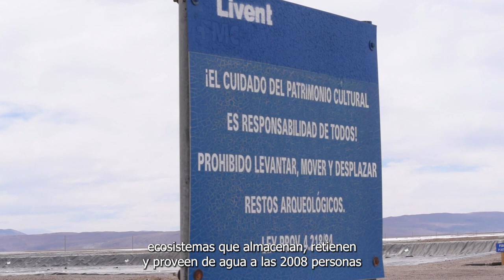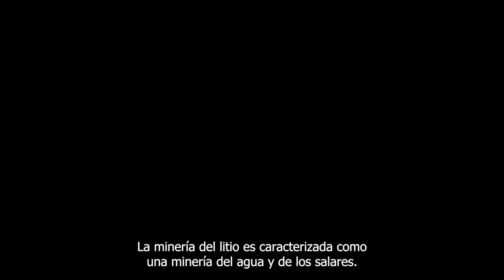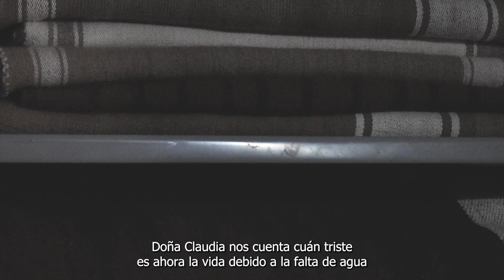Más allá del litio. Memorias de la Puna. Antofagasta de la Sierra.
Más alla del litio. Memorias de la Puna. Antofagasta de la Sierra, territorio ancestral en defensa del agua.
Es un corto documento audiovisual que reflexiona sobre las transformaciones sociometabólicas en la puna catamarqueña a partir de la irrupción de la minería trasnacional del litio. Escuchamos a Claudia Santos, Cacique de la Comunidad Antiofaco y a Camilo Condorí, habitante del Salar del Hombre Muerto, que desde Antofagasta de la Sierra nos cuentan cómo la convivencia con la extracción de litio en el territorio perturba los modos de vida ancestrales. Los territorios en los que esta actividad es promovida tienen actividades históricas pre-existentes principalmente agrícolas artesanales y ganaderas vinculadas al uso del suelo y el agua para la producción de alimentos de consumo local y la reproducción de la vida. “El agua vale más que el litio” es el lema de las comunidades que resisten a la minería de litio a gran escala en sus territorios.
Producción: Giramundo TV Comunitaria - Gian Ferrari Slukich (IRES-CONICET), Jean Pellissa, Lautaro Rodríguez Maso  y Pedro Ramos